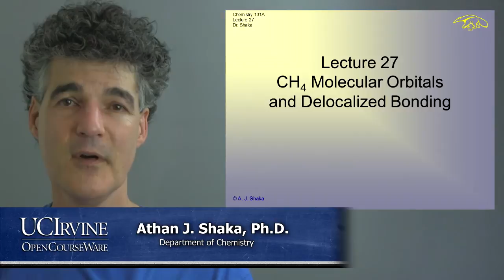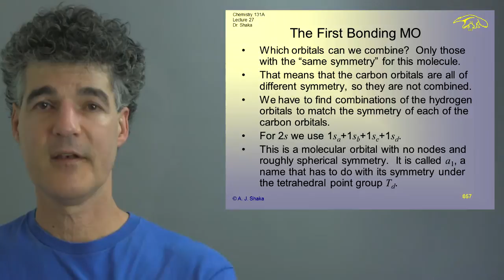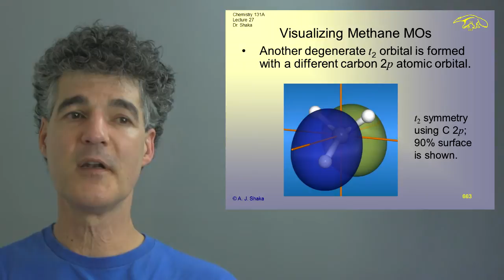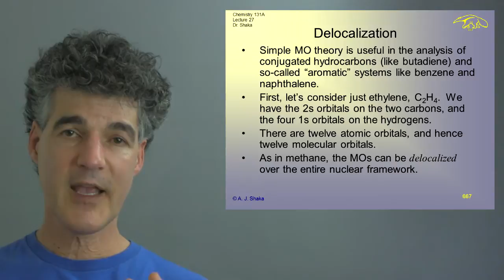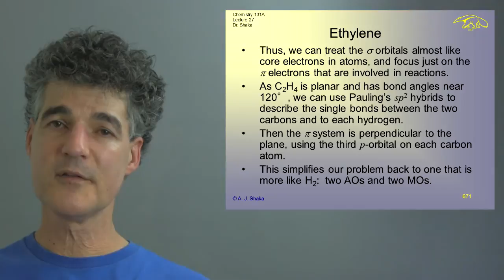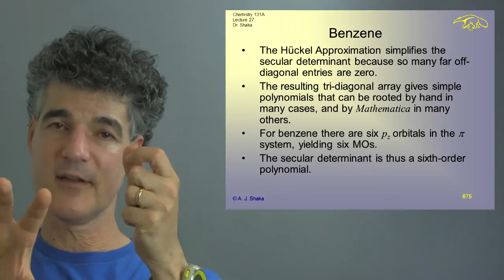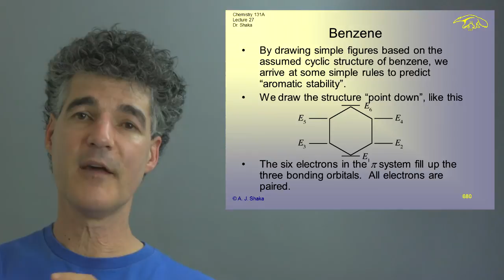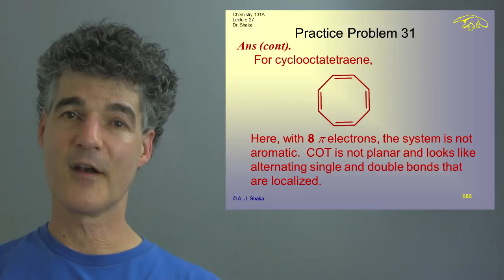Chem 131A. Lec 27. Quantum Principles: CH4 Molecular Orbitals and Delocalized Bonding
UCI Chem 131A Quantum Principles (Winter 2014)
Lec 27. Quantum Principles -- CH4 Molecular Orbitals and Delocalized Bonding  --
Instructor: A.J. Shaka, Ph.D

Description: This course provides an introduction to quantum mechanics and principles of quantum chemistry with applications to nuclear motions and the electronic structure of the hydrogen atom. It also examines the Schrödinger equation and study how it describes the behavior of very light particles, the quantum description of rotating and vibrating molecules is compared to the classical description, and the quantum description of the electronic structure of atoms is studied.

This video is part of a 28-lecture undergraduate-level course titled "Quantum Principles" taught at UC Irvine by A.J. Shaka, Ph.D.

Index of Topics:
0:01:38  MO Picture for CH4
0:13:53  CH4 PES
0:18:52  Delocalization
0:21:45  Ethylene
0:34:02  Benzene
0:43:44  Aromaticity

Required attribution: Shaka, A.J. Quantum Principles 131A (UCI OpenCourseWare: University of California, Irvine), [Access date].